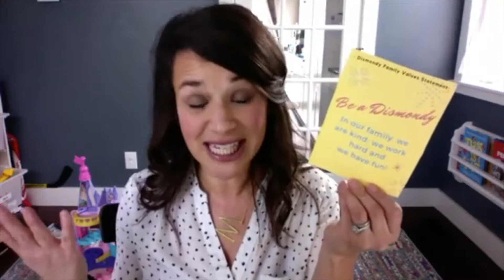{PWP Day 3} Values